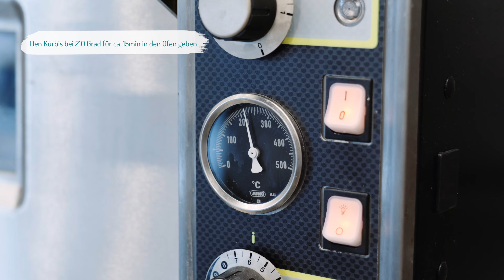Kochen mit Micha: Gebackener Kürbis mit Rotkohl in der Jugendherberge Oldenburg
Eine überraschende Geschmackskombi – schnell, einfach und gut vorzubereiten!
Koch Micha hat sich für euch etwas einfallen lassen: ein raffiniertes und dabei bodenständiges Gericht, in dem exotisch abgeschmeckter Hokkaido-Kürbis und fruchtiger Rotkohl die Hauptrollen spielen. Bei diesem Familienrezept werden acht bis 12 Personen satt. Und glücklich! Denn in dem Salatbeet aus knackigem Rotkohl kommt der goldgelbe Kürbis nicht nur optisch gut zur Geltung. Lasst euch überraschen! Gekrönt wird das Ganze von gerösteten Kürbiskernen, Fetakäse und Petersilie. Lässt man den Käse weg, ist das Gericht vegan.

Der Koch

Er kann die Finger einfach nicht vom Kochtopf lassen: Michael Karge, Food-Koordinator der Jugendherbergen zwischen Nordsee und Sauerland. Genauso leidenschaftlich wie fürs Kochen setzt er sich für das Thema Nachhaltigkeit ein. Regional, nachhaltig, noch weniger Fleisch – so kocht er am liebsten. miteuchzuhause kümmert sich Micha darum, dass ihr immer gut verpflegt seid. Ob es schnell gehen oder exotisch sein soll oder ob eine große Familie satt werden will: Micha hat das passende Rezept – und kocht es mit euch gemeinsam!

Um dich bei deiner Selbstfürsorge zu unterstützen, haben wir unter miteuchzuhause verschiedene Videos zum Mitmachen für dich zusammengestellt: Yogaübungen, Meditationen, Achtsamkeitsübungen, Rezepte für die schnelle gesunde Küche und vieles mehr.